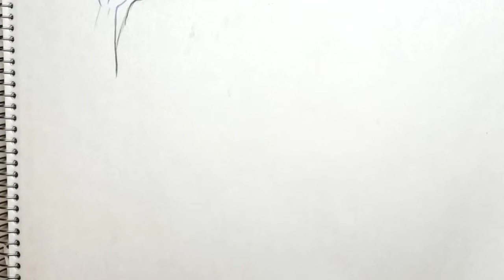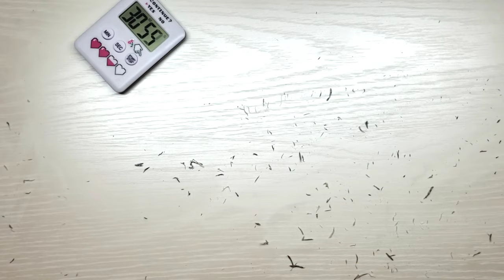สอนวาดการ์ตูน ✦ วาดการ ดื่มน้ำ จากแก้ว แบบ ง่ายๆกันจ้า ✧วาดอนิเมะ มังงะง่ายๆ สำหรับมือใหม่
มาวาดการดื่มน้ำจากแก้ว แบบง่ายๆๆๆๆๆกันจ้า

รัก